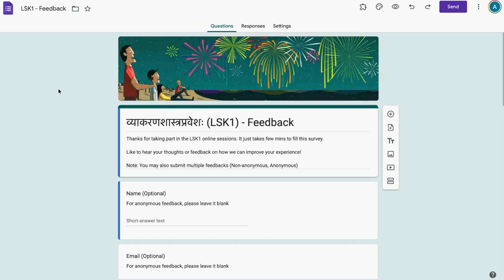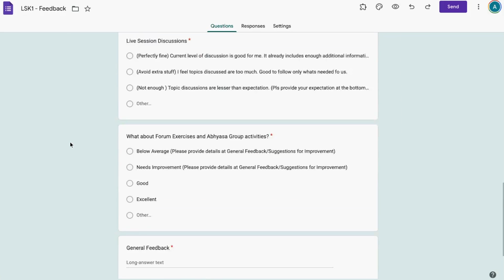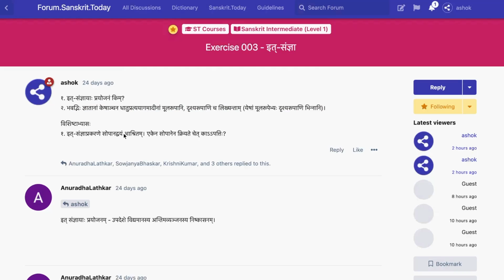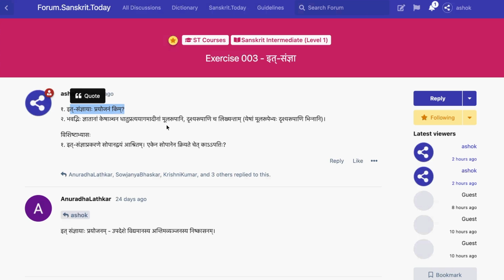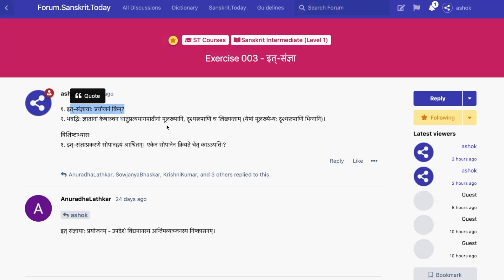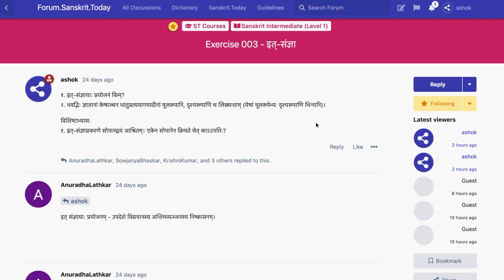11D | इत्-संज्ञा-अभ्यास-चर्चा | लघुसिद्धान्तकौमुदी (भागः १) | व्याकरणशास्त्रप्रवेशः | Ashok